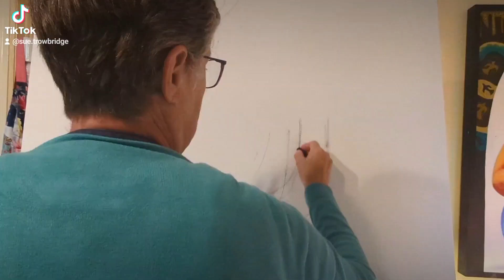August 7, 2023